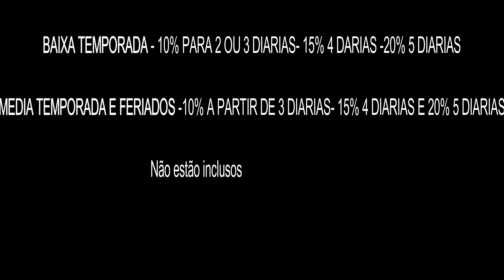Onde hospedar em Itacaré - Pousada Tãnara - Viajar com Economia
Pousada Tãnara

Viajar com Economia ; Vivi pra viajar 7